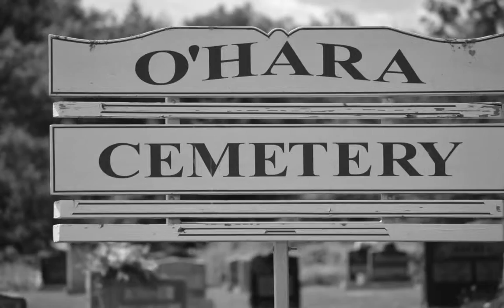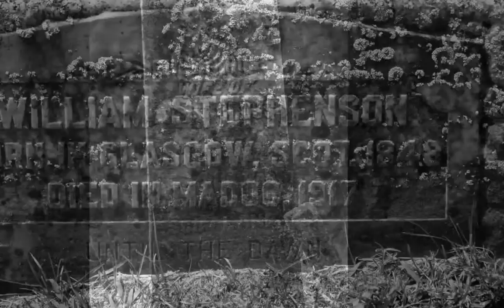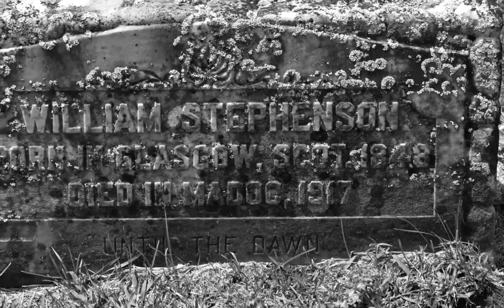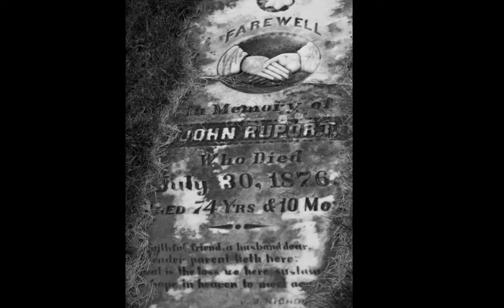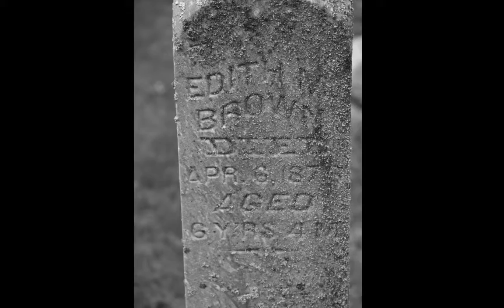O'Hara Cemetery Madoc Ontario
This video only contains some tombstones in cemetery.